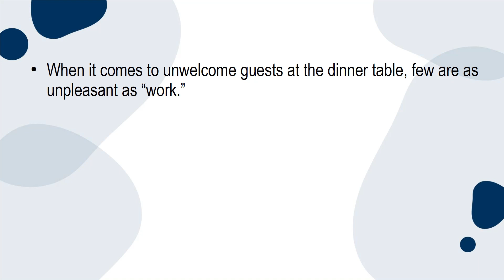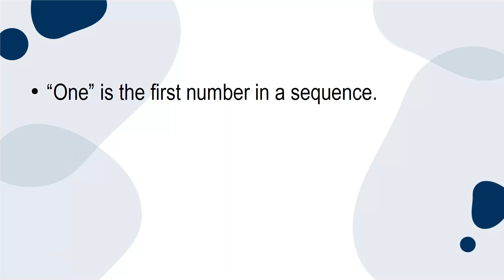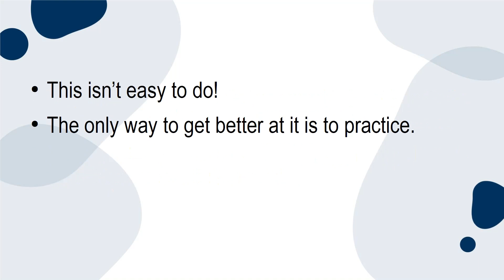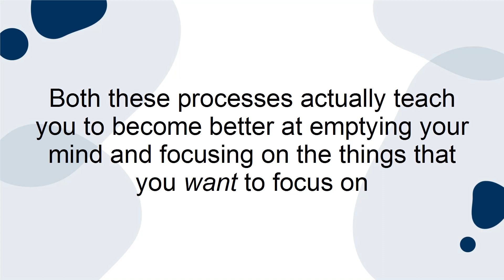Discover How to Completely Switch off from work online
or
How to fully turn off from work for the evening
The irony?
 When you don’t know how to switch off from work, it actually
makes you less productive in the long run. That’s because the brain needs
a balance between “go” time and “rest” time. This is due to the way our
nervous system operates. If you are constantly “on,” then this will
eventually mean that we are running half-mast.
Your children won’t have the full attention of
their Mum/Dad, and you’ll be far more likely to make silly mistakes, or to
stomp around the house in a bad mood.

In this video # 6 Find Out the Golden Rule

Become highly successful solopreneur from day one!
Solopreneur/Entrepreneur Tips and Tools

Help YOU Discover Learn and Succeed!
by coach AtegheeTV -Making Your Life Better"
Discover and Reveal ...Start-Grow-your online business here

1. VISION
2. MASTERPLAN GOAL
3. TOOLS
4. STRATEGY
5. ACTION- Right Execution
Long Term Online Business starts with the "Right Mindset" plus powerfully built your "Unshakable  Confidence" foundation" with the right tools

This Is The PERFECT Solution For Struggling Newbies
 Who Haven’t Even Made Their First Dollar Online Yet!
It Can’t Get Any Easier Than This!
Ezy MultiStores Works For Everybody
(even if today is your first day looking for ways to make money online)

 Amazing protection for YOU and to your family and get my lifetime support exclusive only.YES, this is all for Filipino Worldwide only

Success in any kind of business requires knowledge, dedication, and commitment...

Success in any kind of business requires knowledge, dedication, and commitment... Work smart not Hard